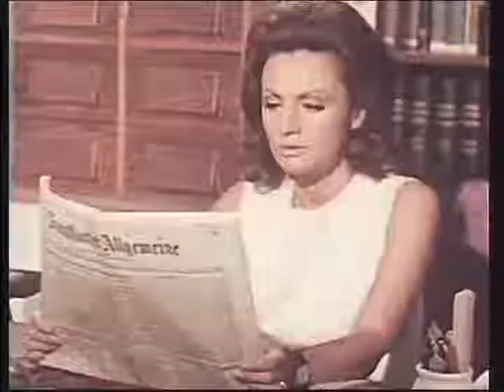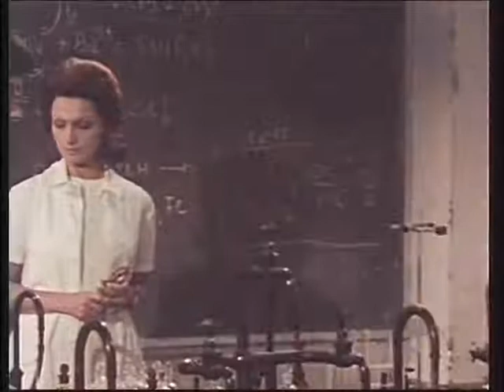Fury Of The Wolfman (1972)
A man turns into a killer wolf beast every full moon unless he can lift a curse that has been put on him.